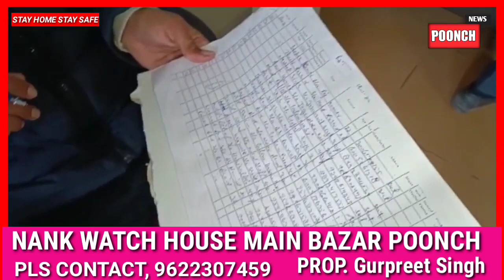3 Employee Of Jammu And Kashmir Bank Found Positive In Main Branch Surankote Branch Closed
3 Employee Of Jammu And Kashmir Bank Found Positive In Main Branch Surankote Branch Closed